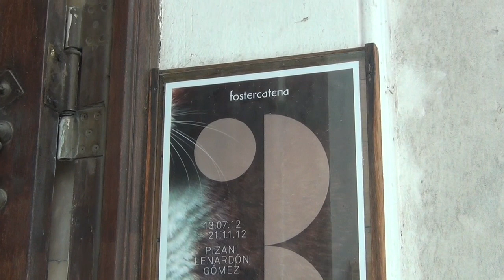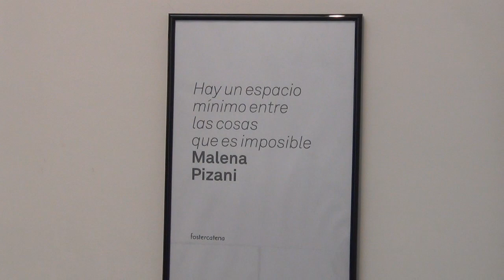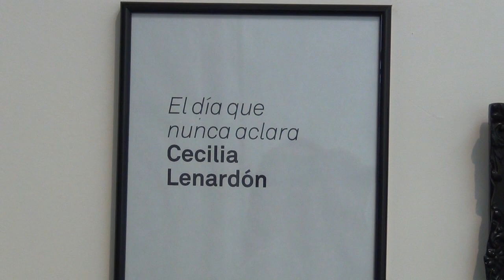Galeria Foster Catena - Cecilia Lenardon - Malena Pizani - Veronica Gomez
Fotografias - Tintas y oleos